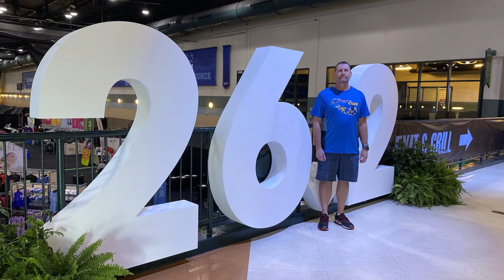MikeN Runs 2020 Run Disney Dopey Challenge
MikeN runs a 5k, 10k, Half Marathon, and Full Marathon in 4 days at the Walt Disney World Resort in Orlando, Florida - January 2020!  He trained for almost a year to be able to meet his goal of running these 4 races.  He chose to pursue the dream.  He worked hard for it.  And it paid off.

Special thank you to MattNovakMusic for the music on our intro!